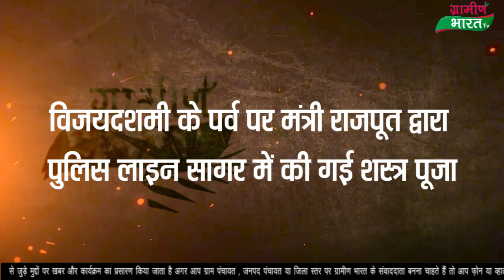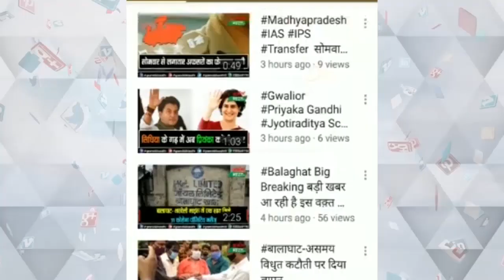विजयदशमी के पर्व पर मंत्री राजपूत द्वारा पुलिस लाइन सागर में की गई शस्त्र पूजा